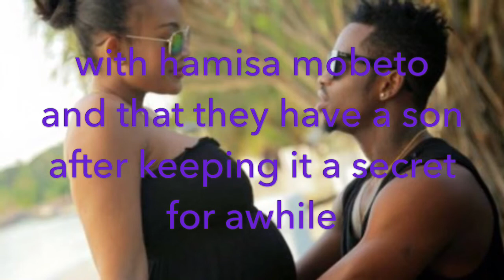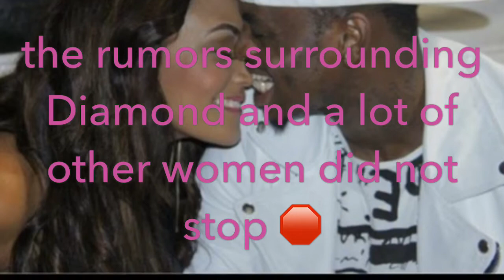Diamond platinumz Its over their ralationship with zari hasan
Break up of diamond and zari , did we see it coming😰😰😭😭🤷‍♀️